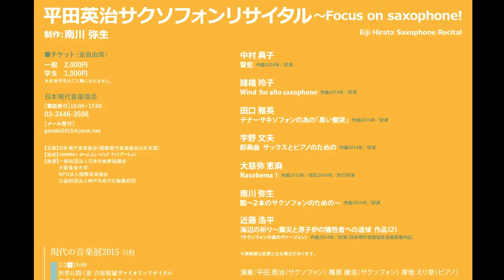2015 2/22 平田英治サクソフォンリサイタル - GEN ON AIR 特別編(3)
２０１５年２月〜３月開催の「現代の音楽展2015—演奏家と創造の現在」各プロデューサーに直撃インタビュー！　第3回は佐藤昌弘事務局長。大阪公演2015 2/22「平田英治サクソフォンリサイタル」を語ります。